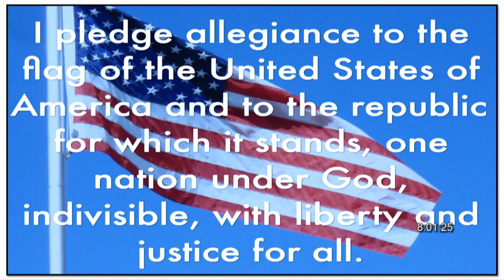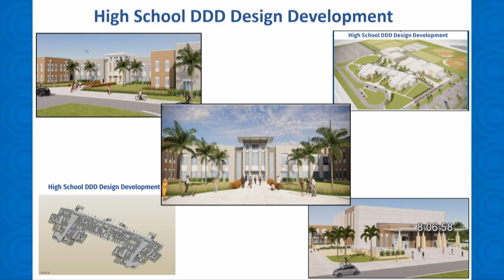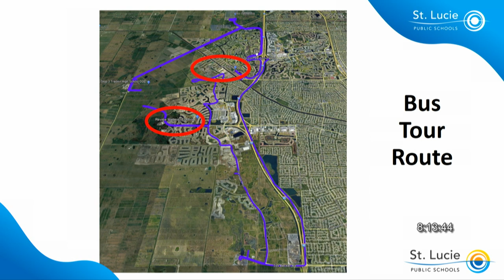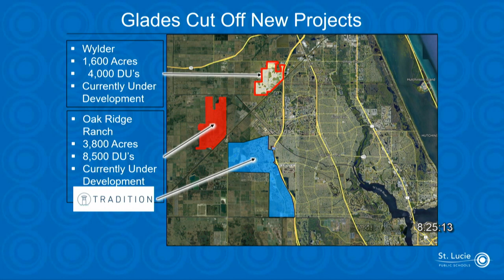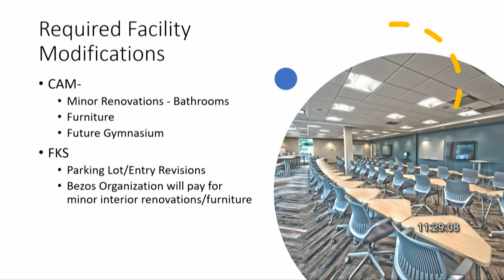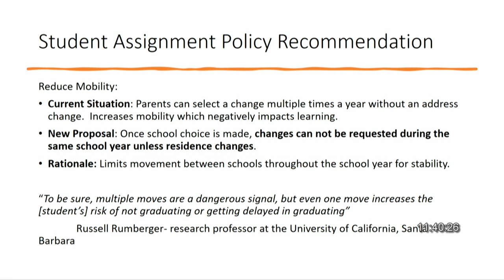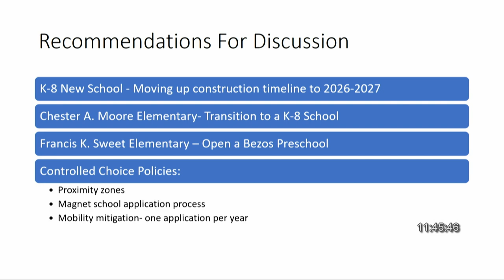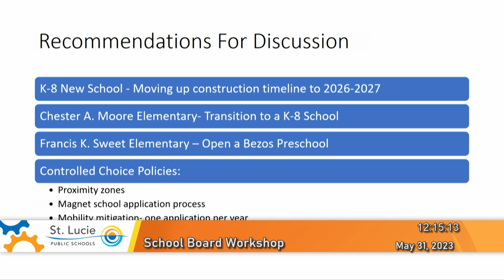School Board Workshop May 31, 2023